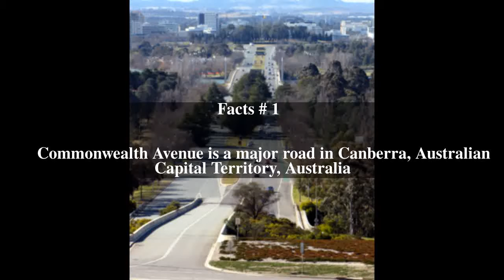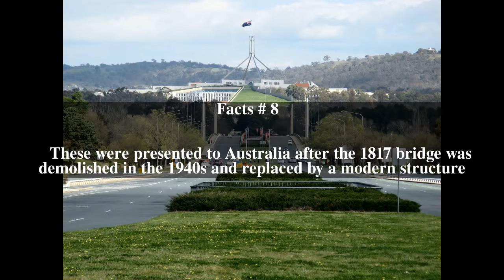Commonwealth Avenue (Canberra) Top # 8 Facts